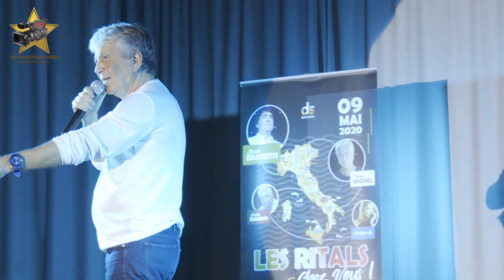Claude Michel " Sweet Caroline "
Sonorisation Patrick Do
Vidéo Jean Marie Marcil